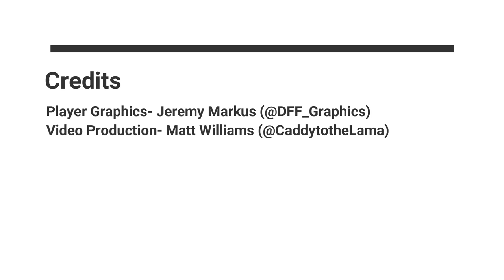Trey Sermon Player Spotlight